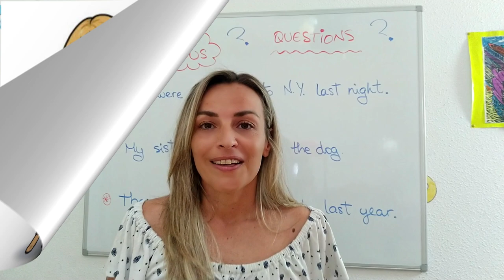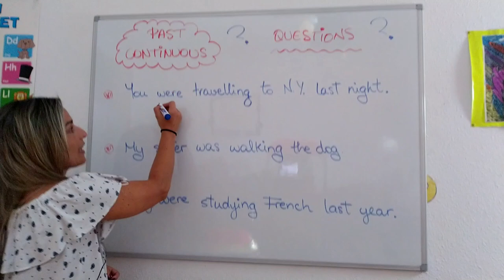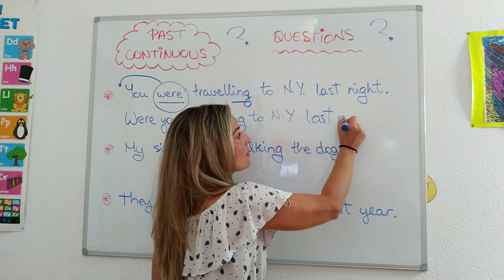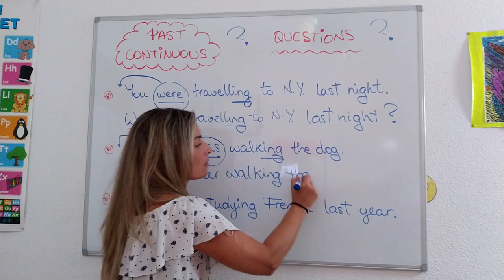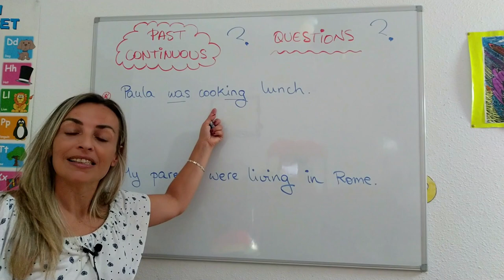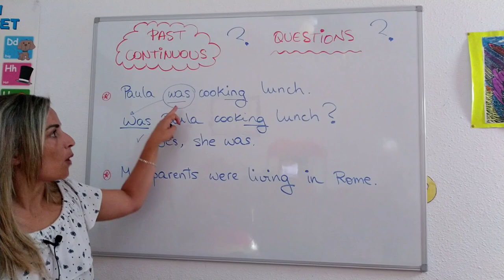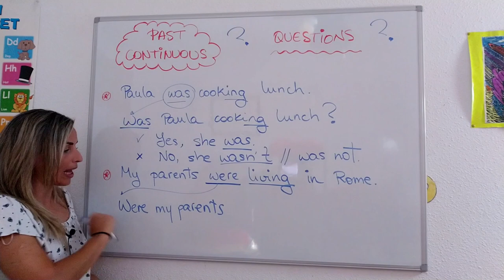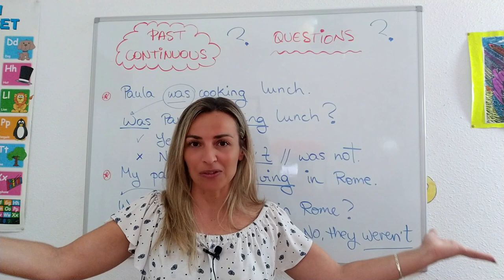LESSON#25 - Como hacer **PREGUNTAS en PASADO CONTINUO** en INGLES ➽ con EJERCICIOS 👌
💚 10 minutitos para aprender con EJEMPLOS a HACER PREGUNTAS en PASADO CONTINUO en INGLÉS - PAST CONTINUOUS QUESTIONS 😉.

Ánimo!! 💪